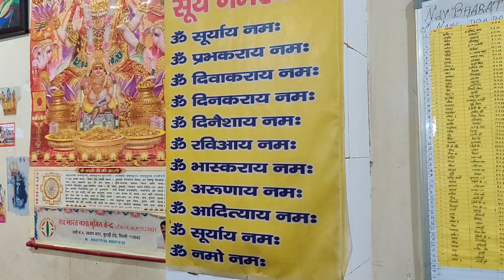नशा मुक्ति केंद्र के लिए सम्पर्क करें फोन /9560579108 /कृपा शेयर ओर सशकराब करें धन्यवाद